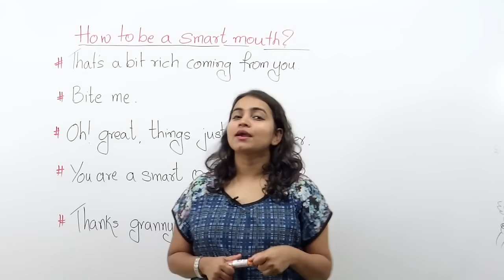☼ GTA 5 - Trolls and Fails (gone sexual)